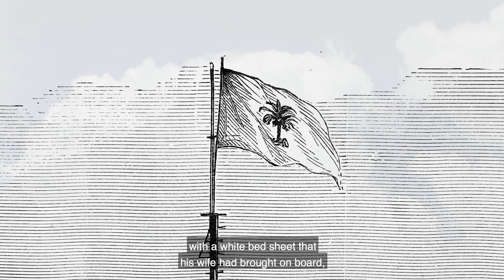Robert Smalls: A Slave Who Sailed Himself to Freedom....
.became a War Hero, and Served as a U.S. Congressman

Robert Smalls was born into slavery and pushed into fighting for the Confederacy during the Civil War. However, at the age of 23, he took a chance to not only free him and his family, but those who vowed to step up and fight against the Confederacy alongside him.

While on the ship named The Planter, Smalls observed the day-to-day behaviors of the crew. With the support of other slaves on board, he sprung into action. Sneaking into the Charleston harbor at night, Smalls and company anchored the boat, collected their families, and took a brave sail towards freedom. His innovative thinking and fearless hunger for freedom would pay off in a big way. Today, we celebrate him as one of the most heroic slaves of the Civil War.

In this episode of Black History in Two Minutes or So hosted by Henry Louis Gates Jr. and with additional commentary from Farrah Griffin, we honor Smalls’ journey, his leadership, and his undying quest for freedom.

Archival Materials Courtesy of:
Alamy Images
Getty Images

Executive Producers:
Dyllan McGee
Deon Taylor